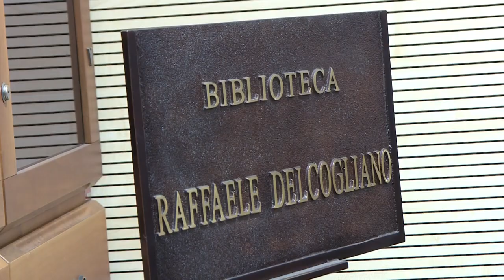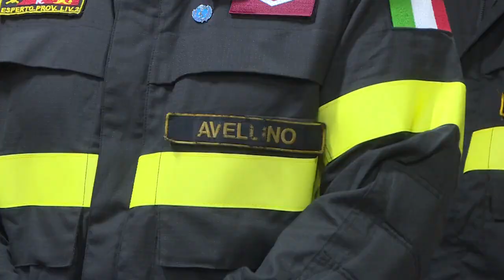Campania - Web TG 84 (27.04.23)